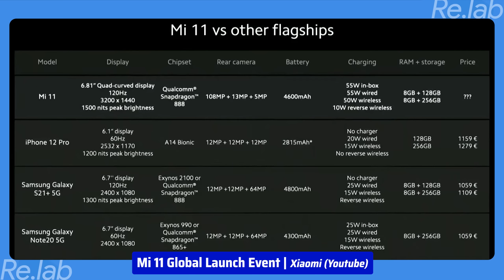Xiaomi 28tr, vivo 30tr, Oppo 33tr...Điện thoại TQ giờ NGÁO GIÁ hết à??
Thời gian gần đây, điện thoại flagship Android của các hãng điện thoại đặc biệt là các hãng Trung Quốc có xu hướng tăng lên rất nhiều. Nguyên do là từ đâu, và iPhone có phải nguyên nhân khiến cho các sản phẩm Android ngày càng "Ngáo giá"?

Thực hiện
Quay phim | Hậu kỳ: @thanhthattha0312

00:00 Intro
00:51 Giá công bố luôn cao hơn giá bán "THẬT"
01:14 vivo X80 Pro tại CellphoneS
01:45 Lý do các hãng để giá cao
03:40 Các hãng làm ra để kích cầu cho những dòng máy thấp hơn
04:45 Cách để "Show-off" các công nghệ
05:36 iPhone là nguyên do khiến các sản phẩm điện thoại Android bây giờ giá cao
06:20 Outro